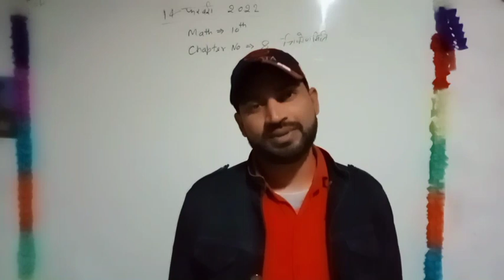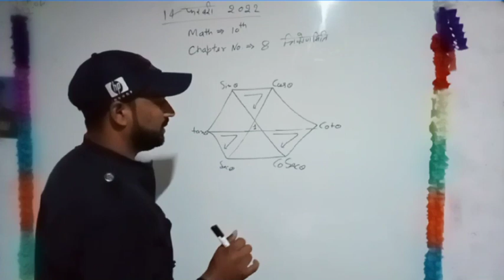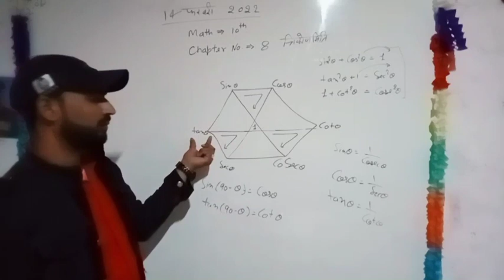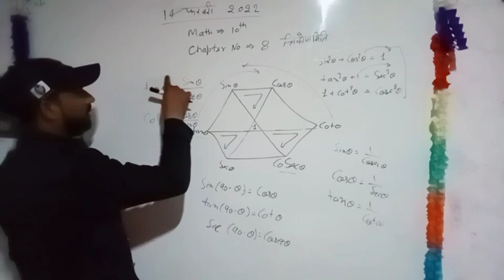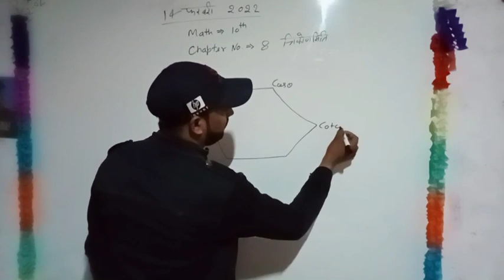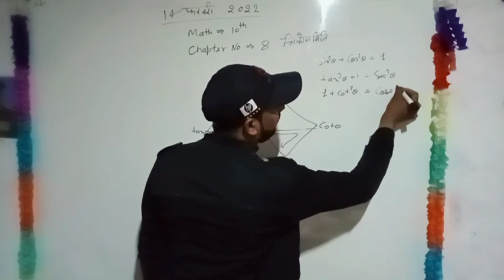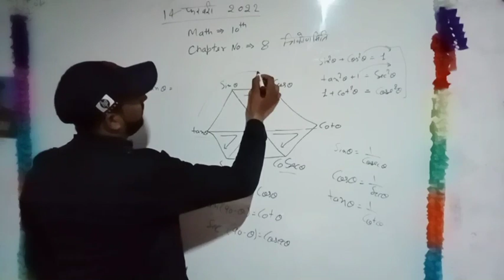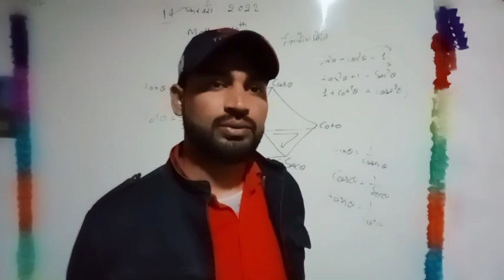tikonmiti ke formula ki trick